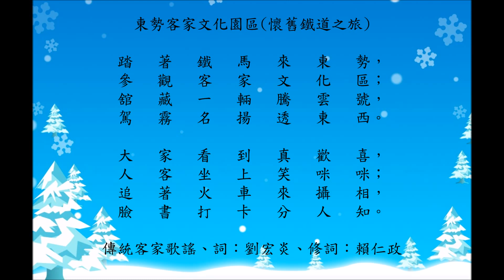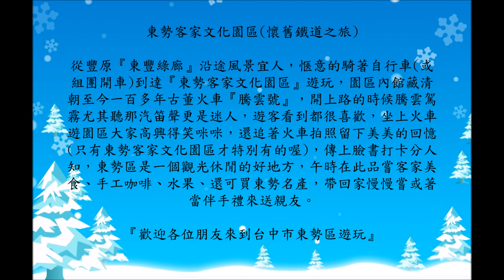中華民國臺中市東勢客家文化園區 - 懷舊鐵道之旅(山歌子)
臺中市東勢客家文化園區(懷舊鐵道之旅)

踏   著   鐵   馬   來   東   勢，參   觀   客   家   文   化   區；
舘   藏   一   輛   騰   雲   號，駕   霧   名   揚   透   東   西。

大   家   看   到   真   歡   喜， 人   客   坐   上   笑   咪   咪；
追   著   火   車   來   攝   相， 臉   書   打   卡   分   人   知。

客家傳統歌謠、詞：劉宏炎、修詞：賴仁政

從豐原『東豐綠廊』沿途風景宜人，愜意的騎著自行車(或組團開車)到達『東勢客家文化園區』遊玩，園區內館藏清朝至今一百多年古董火車『騰雲號』，開上路的時候騰雲駕霧尤其聽那『汽笛聲』更是迷人，大家看到都很喜歡，遊客坐上火車遊園區高興得笑咪咪，還追著火車來拍照留下美美的回憶(只有東勢客家文化園區才特別有的)，『傳上臉書打卡分人知』，東勢區是一個觀光休閒的好地方，午時在此品嘗客家美食、手工咖啡、水果、還可買東勢名產等，帶回家慢慢品嘗或著當伴手禮來送親友。2014年1月寫於東勢(宏達)
攝影、製作：劉宏炎(宏達)，宗旨：推廣東勢區客家文化藝文。
拍攝地點：臺中市東勢區東勢客家文化園區 2014,03,16